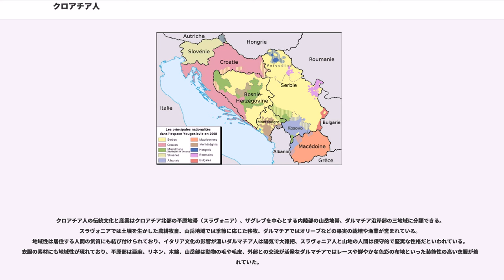クロアチア人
ボスニア・ヘルツェゴビナの民族

クロアチア人（クロアチア語:）は、主としてバルカン半島北西部のクロアチア、ボスニア・ヘルツェゴビナに在住する南スラブ人。クロアチア語話者であり、主にカトリックを信仰する。

クロアチアのサヴァ川、ドラーヴァ川流域、それらの地域より南のダルマチア地方沿岸部に居住する。1991年当時のクロアチア共和国ではクロアチア人の人口はおよそ3,736,000人で総人口の78%を占めていた。ボスニア・ヘルツェゴヴィナには約760,000人のクロアチア人が住み、アメリカ、ドイツ、オーストラリア、カナダ、アルゼンチンなどの地域にクロアチア移民が生活している。

クロアチア人がバルカン半島に移住する前、現在のクロアチア共和国に当たる地域には植民都市を建設したギリシア人、イリュリア人やケルト系の諸部族が居住していた。彼らはローマに征服されて淘汰されるが、後のクロアチア人の民族形成に影響を与えたとする学説も存在する。2世紀から3世紀にかけて黒海北岸からドン川下流域にかけて居住していたと考えられる民族ホロアートイは、クロアチア人がかつて自称として用いていた「フルヴェート」と関連付けられることもある。10世紀前半に『帝国の統治について（帝国統治論、De Administrando Imperio）』を著した東ローマ皇帝コンスタンティノス7世は、西ウクライナから東スロバキアにかけての地域に「白フルヴェート」が居住していたことを記録している。

クロアチア人は7世紀から8世紀にかけてバルカン半島北西部に移住するが、原住地や集団の分類についての定説は存在しない。東ローマ帝国の皇帝ヘラクレイオスがダルマチア地方の防備のためにバルカン半島北西部に移住させた民族だと言われている。

言語学・史料の記述を基にクロアチア人の起源をスラヴ人に結びつける説のほか、イラン系民族説、ゴート族説が挙げられている本来はコーカサス地方に居住していたイラン系のサルマート人がフン族によって圧迫され、ヨーロッパに移住する中でゴート人やスラヴ人を吸収するが、逆にスラヴ化されたという説が有力視されている。イラン系民族説ではクロアチア人はサルマート人と結び付けられることが多いが、クルド人との関係を探る試みもなされている。

バルカン半島独特のザドゥルカと呼ばれる家父長制による大家族共同体は、クロアチア人社会にも存在していた。

クロアチア人がバルカン半島に移住した7世紀から8世紀にかけてのクロアチアの歴史は、文献史料や考古学的史料の欠如のために不明な点が多い。クロアチア人は東ローマ帝国とフランク王国の影響下に置かれ、8世紀から9世紀末にかけてアドリア海沿岸部のダルマチアと内陸部のスラヴォニア（パンノニア）に二つのクロアチア人国家が形成された。ダルマチアに拠点を置くトルピミル1世は「クロアチア人の公」と呼ばれ、彼の子孫が君臨した王朝はトルピミロヴィチ朝と呼ばれるようになった。トルピミルの後継者の中には非トルピミロヴィチ家出身の人物と思われる人物がおり、そのうちの一人であるブラニミルはフランク王国からの独立を達成した人物と見なされている。

925年頃にダルマチアの公トミスラヴがクロアチア王として戴冠され、クロアチア王国が成立した。この時期のクロアチアは12世紀から20世紀にかけてクロアチアを支配した外国人の国家と対比して「民族王朝」と表現される。クロアチアはローマ・カトリックと東方正教会の両方の影響下に置かれていたが、9世紀から10世紀にかけてクロアチア人はカトリックを受容した。クロアチア王ドミタル・ズヴォニミル（在位：1075年 - 1089年）の死後、クロアチア王家と縁戚関係にあったハンガリー王国のアールパード家がクロアチアの内紛に介入し、1102年にハンガリー王カールマーン1世がクロアチア王として戴冠され、ハンガリー統治下のクロアチアとダルマチアには副王（総督、バン）が設置された。

16世紀前半にクロアチアはハプスブルク家が指導するハンガリーとオスマン帝国に分割される。オスマン帝国の統治下で大部分のクロアチア人はイスラム教に改宗し、イスタンブールの宮廷や軍隊で高い地位を得るものも現れた。オスマン帝国の支配を拒絶するクロアチア人は征服を免れた土地に逃れ、あるいはハイドゥクと呼ばれるオスマン帝国の支配に抵抗する義賊として活動した。ハンガリーの支配下に置かれた地域では封建制に基づく支配が布かれてお...